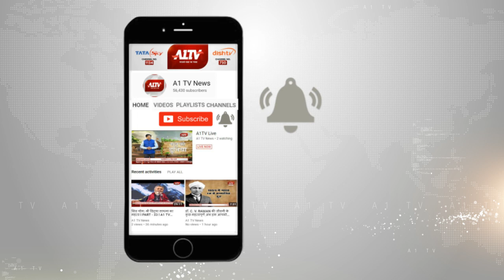आमेट : बदमाशों ने की पत्थर और तलवार से संत की हत्या | A1TV News